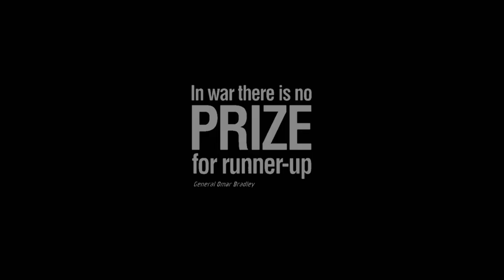Grunt1914 Early Access Release Trailer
Get ready for all out war with Grunt1914.

Face off in multiple dangerous arena's with an arsenal of gear and weaponry to proclaim yourself the victor above all others!

Change the weather! Its hard to see in the snow and slippery to run in the rain! Level the playing field!

Play as a guile based sniper and make it impossible to spot you all the way to a heavy machine gunner cutting through opponents with ease, with everything in between.

Launching on all major release platforms on the PC.